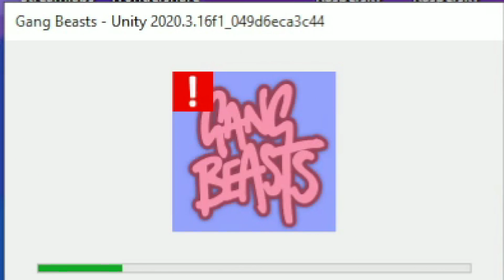Four Unstoppable Morons Beat Eachother up | Gang Beasts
This is an epic episode of Multiple Morons playing videogames involving
amazing violence and Vanshdeeping